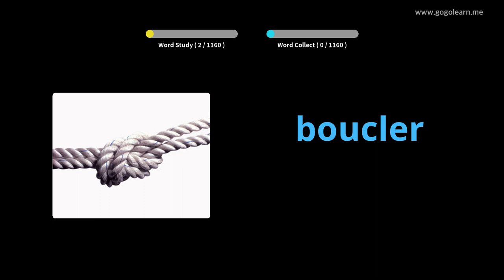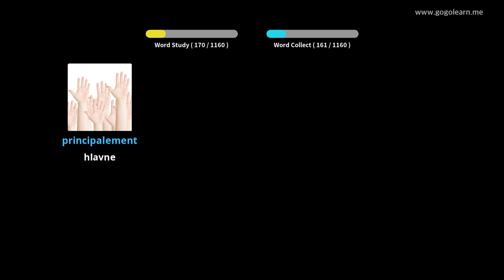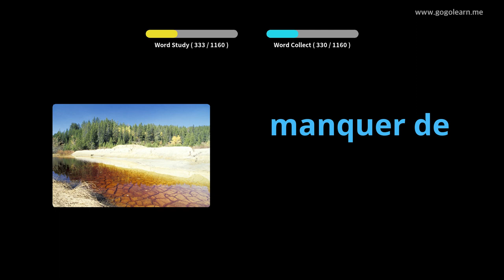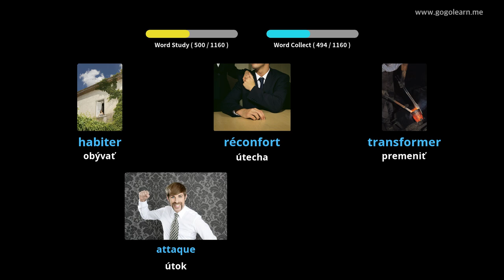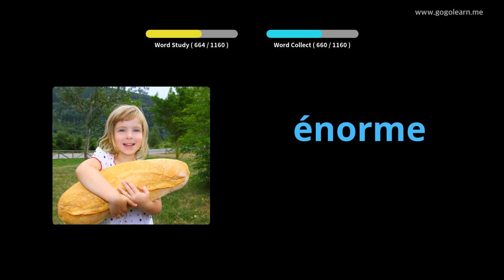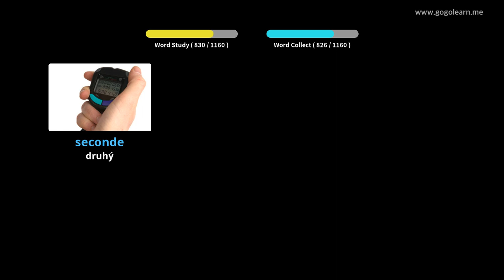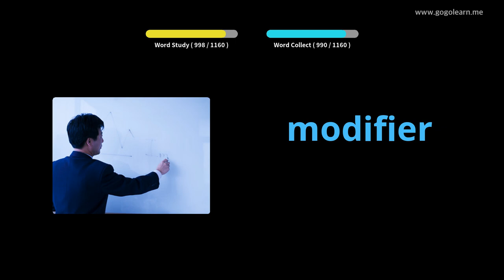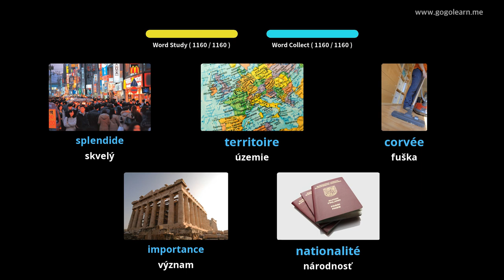Francúzsky študent slovnej zásoby |Golearn